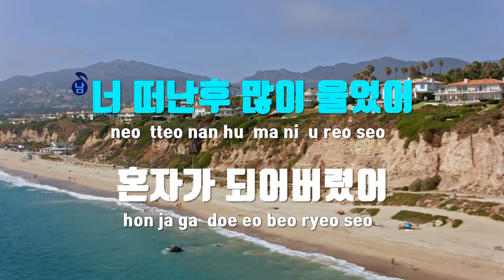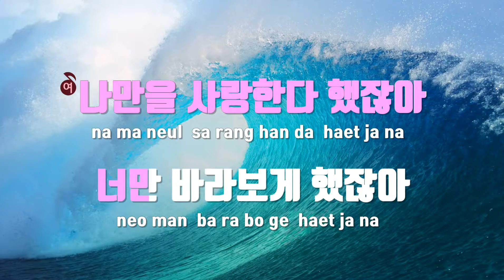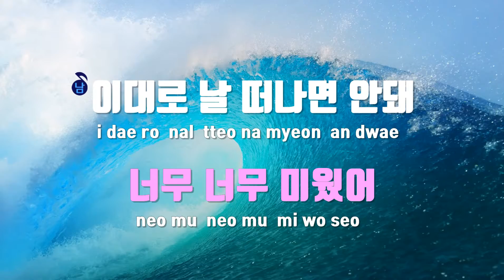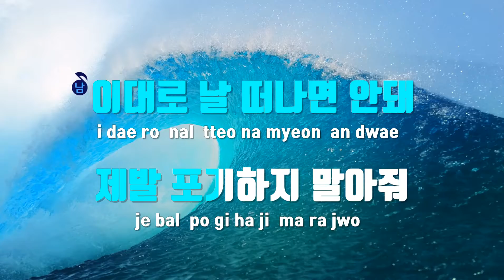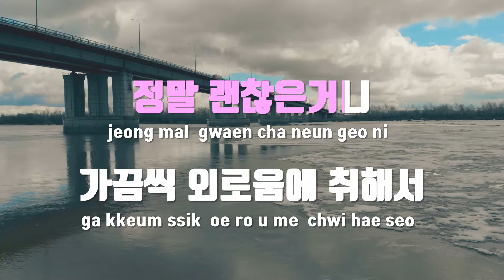[TJ노래방 / 멜로디제거] 실연 - 코요태 / TJ Karaoke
실연  --  코요태